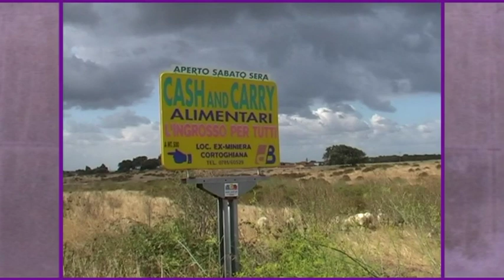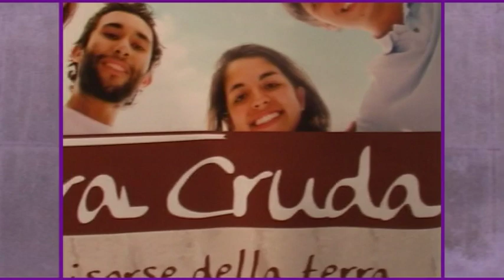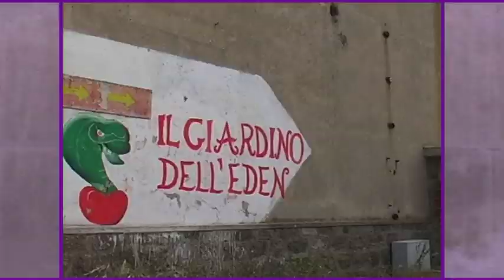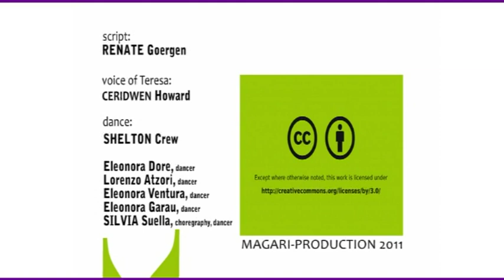Teresa, la viaggiatrice Le Mat - nel Sulcis Iglesiente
Ciao sono Teresa, la viaggiatrice Le Mat. Sono nel Sulcis Iglesiente, la terra più antica della Sardegna, nel sud ovest dell'Isola...Volevo viaggiare, scoprire cose insolite. "Vai a trovare la cooperativa sociale San Lorenzo" mi hanno suggerito quelli di LE MAT, "conoscerai una Sardegna che non ti aspetteresti".